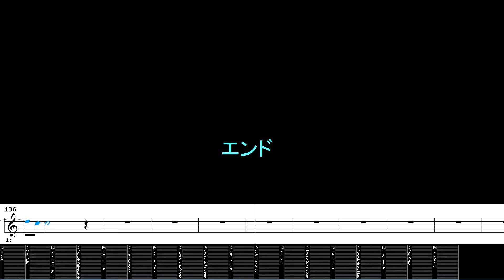ロングホープ・フィリア/菅田将暉/カラオケ/歌詞/RONGU HOOPU FIRIA/Masaki Suda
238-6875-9 ロングホープ・フィリア
作曲：秋田ひろむ(amazarashi)
作詞︰秋田ひろむ(amazarashi)

SingerSongWriter/SONARX3/UAD-2/TapeEchoEP-34/E765/UA610/
224/DigitalReverb/A800/BRAINWORX_TUNER/UH-7000/
iSofter/Synthesia/Soundit!/TMPGEncVideoMastering